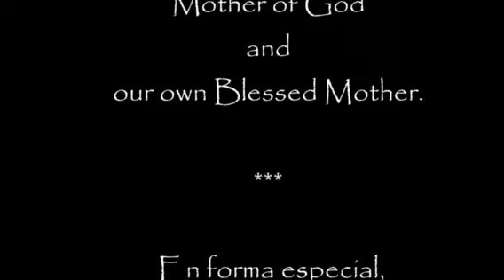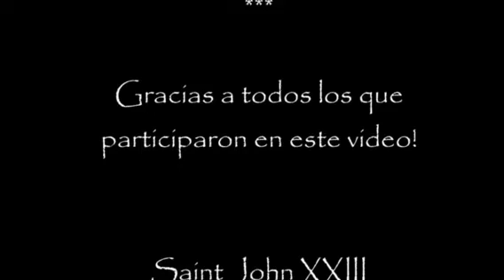Religious Education: Hail Mary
Hail Mary | Ave Maria: Kindergarten and 1st Grade Religious Education